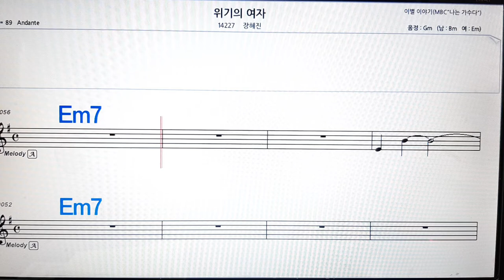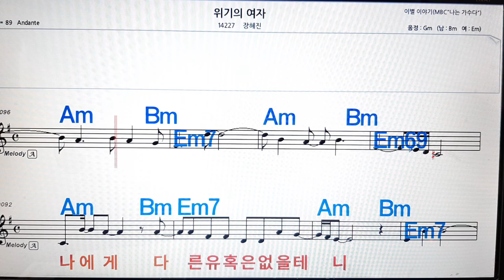위기의 여자/장혜진💋노래방, 악보,반주, 가라오케 ,코드, 가사 .💖Karaoke, Sheet music ,Chord, Lyrics ,MR